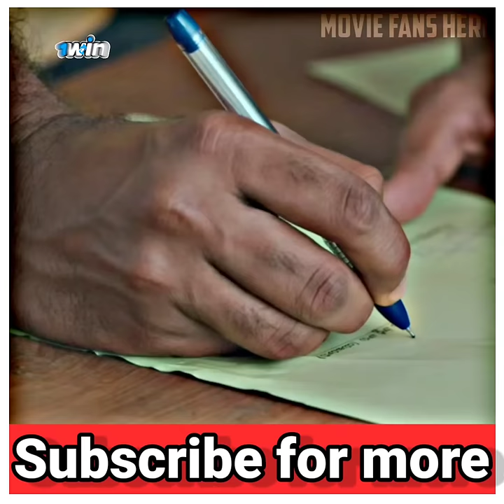girls feeling attitude status 🥺 girls imagination 🔥 attitude status 😎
REQUEST:
We do not own all the material we are posting on this channel.if you are a copyright owner and want your work to be removed from our channel PLEASE Contact us via email

don't touch my girlfriend
don't Kill my girlfriend
don't engry me
south watsapp status
new attitude watsapp status
saho movie attitude watsapp status
pravas movie status
kissing sence status
mood off status
south movie
hindi dubbed movie
new south movie status
south film
south status shorts
rmd yt status
new short status
revenge whatsapp status
boy vs girl attitude watsapp status
south movie whatsapp status 2022
boys attitude watsapp status 2022
never touch any girl's
boys attitude status video
angry boy attitude status
boys attitude face
boys attitude fighting
boys attitude look
boys attitude expression
don't touch my father
don't touch my sister
don't touch my son
boys mood off status
boys sad status
sad song status
boys mood off WhatsApp status
girls sad status
girls mood off status
girls sad song status
girls sad whatsapp status
30 second status
30 sec status video
status video
Love video
story video
30 second whatsapp
Love Sad WhatsApp Status
Status
short
shorts
Shorts Video
Short Status